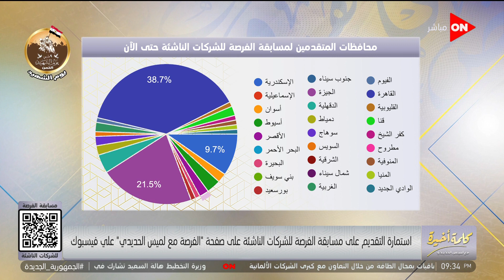الفيدرالي الأمريكي تراجع عن كلامه وسينقذ المودعين في بنك سيليكون..ولميس: التوقعات بتثبيت سعر الفائدة